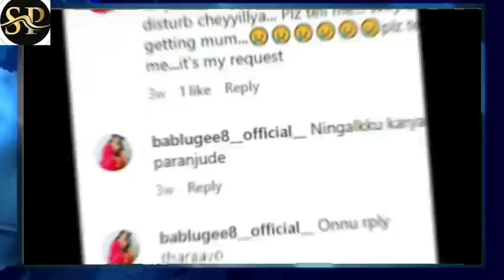കൃഷ്ണപ്രിയ അവസാനമായി കെഞ്ചി ചോദിച്ചത് കണ്ടോ? krishnapriya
എനിക്ക് മെസേജ് അയക്കൂ... ഇൻസ്റ്റാഗ്രാമിലെ സൂപ്പർ താരത്തിന്റ. bablugee8
| krishna priya